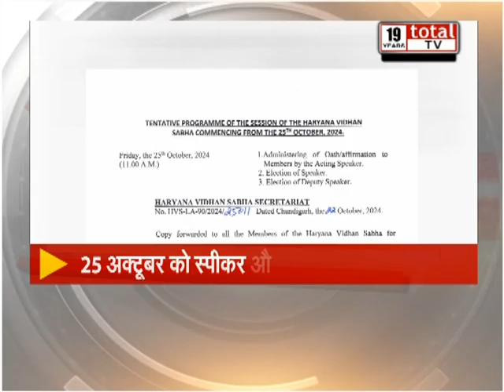5 मिनट में देखें हरियाणा की हर बड़ी खबर